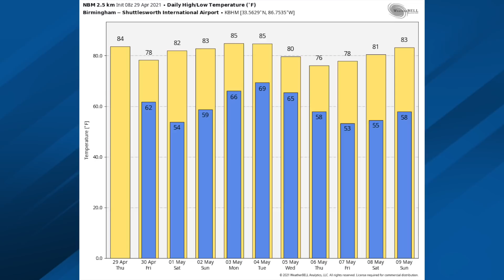April 29, 2021 Weather Xtreme Video - Morning Edition